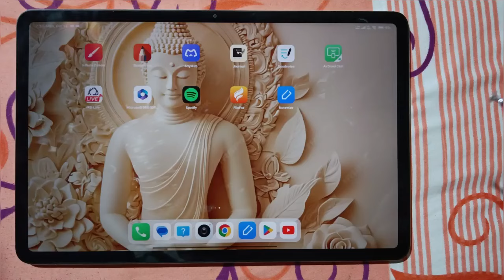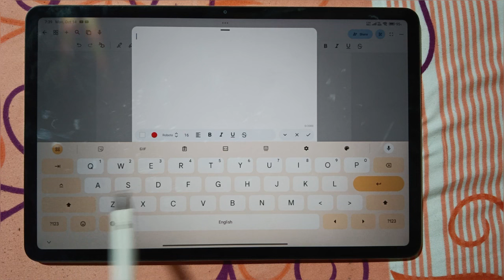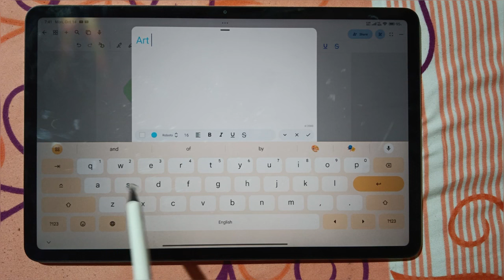Best note making and pdf viewing application for Redmi pad pro 5g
Hello guys Today I gonna tell you my experience and uses about notewise​ note making and pdf viewing application,
Notewise has an simple interface with lots of features, it is the best application for note making and pdf viewing purposes

Download process
1 open Play Store
2 search notewise application
3 download it and use it